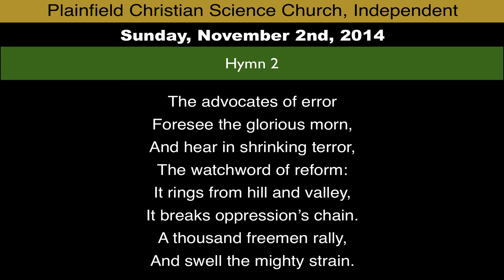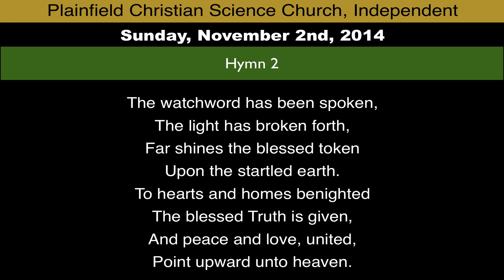Hymn 2 from November 2nd, 2014